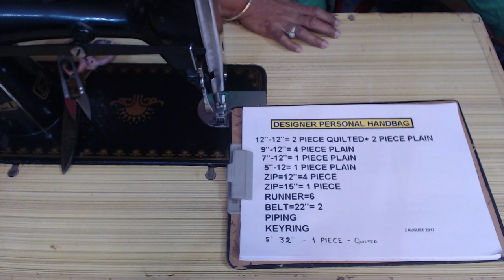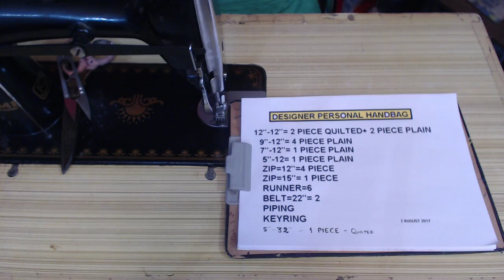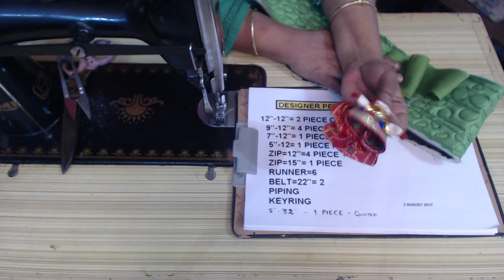DIY DESIGNER PERSONAL HANDBAG#1